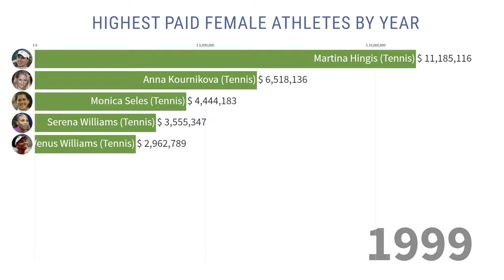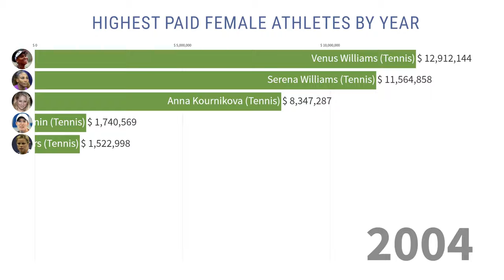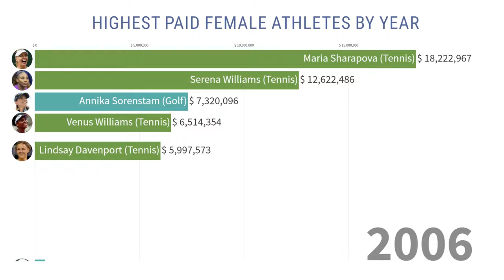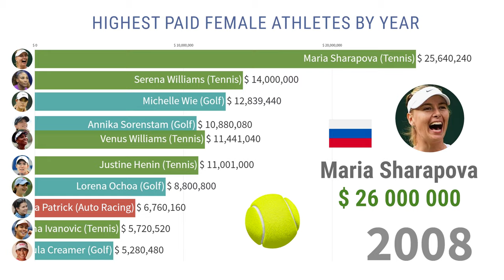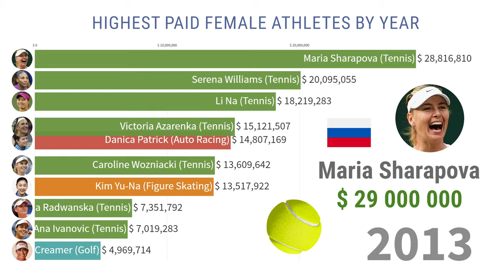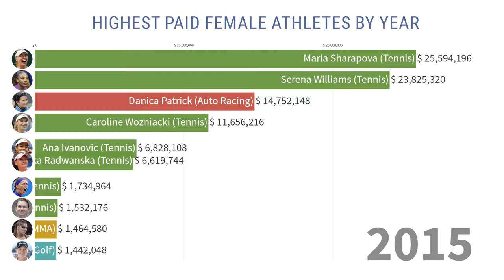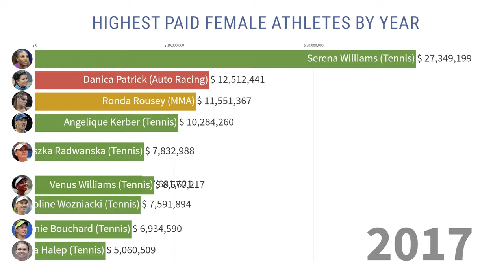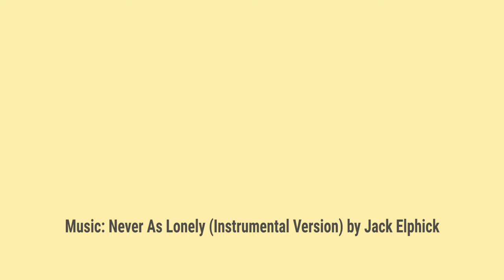TOP 10 HIGHEST PAID FEMALE ATHLETES (2000-2019)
Top 10 highest paid female athletes by year till 2020

These stats are based off of salaries, bonuses, prize money, endorsements, and licensing income without taxes
Earnings estimates (US dollars) include salaries, bonuses, prize money, endorsements and appearance fees and does not take into account taxes or agent fees
There is no year 2001, because this year they changed counting path, before 2000 it was calendar year, after 2002 this became June to June or May to May.
Also some years forbes offers only top 5 athletes instead of top 10

There sportswomen athletes from tennis, golf, auto racing, badminton, figure skating, MMA
Athletes featured in the video: Martina Hingis (Tennis)